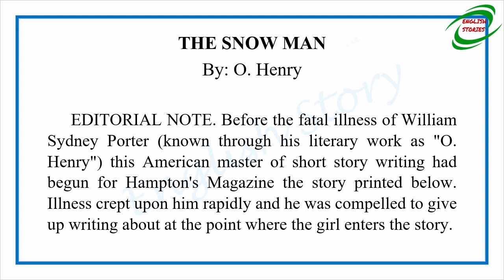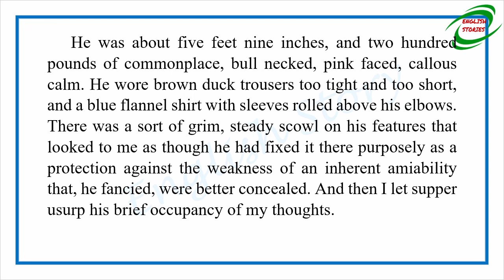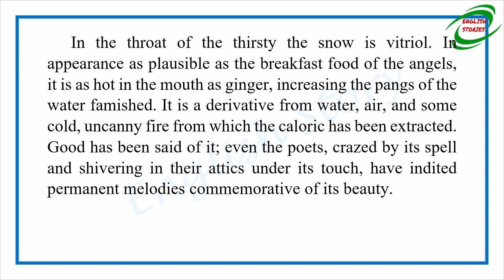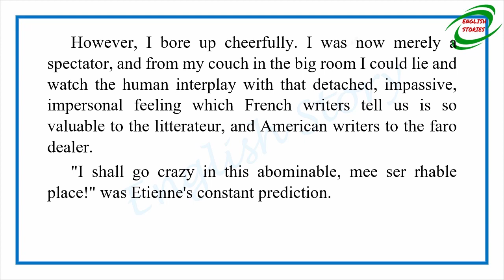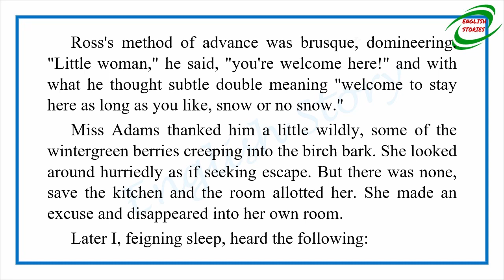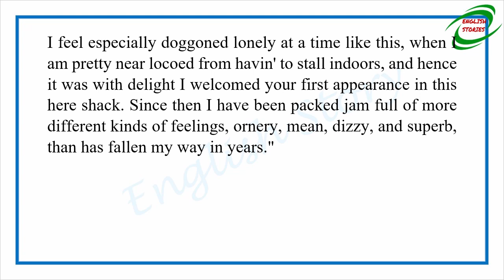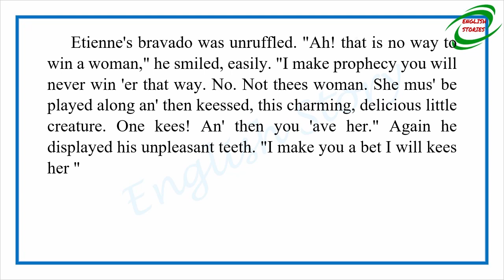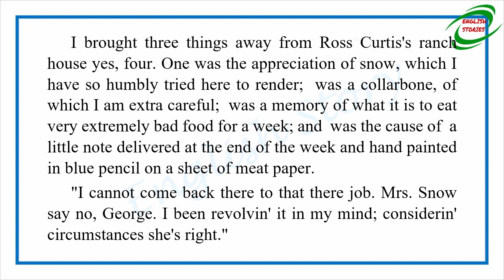Learn English Through Story - The Snow Man by O. Henry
Story title: The Snow Man